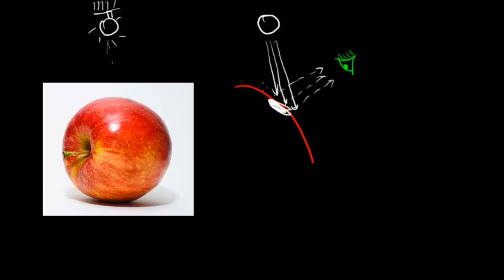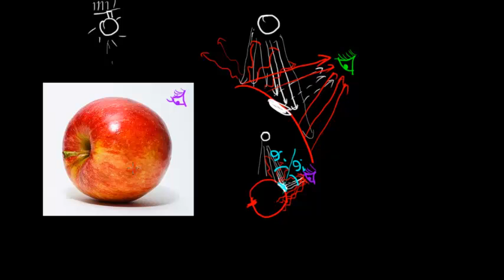Odbicie zwierciadlane i odbicie rozproszone - uzupełnienie